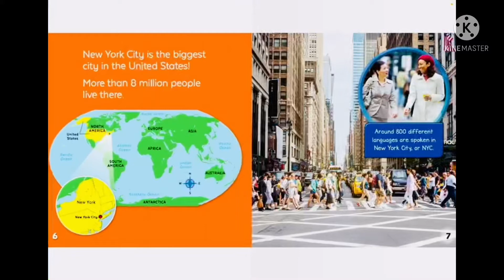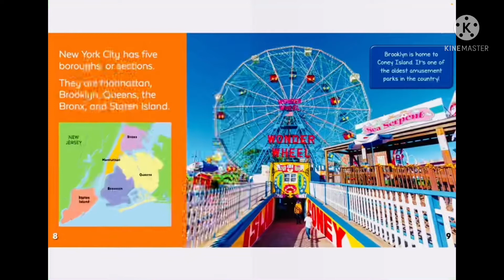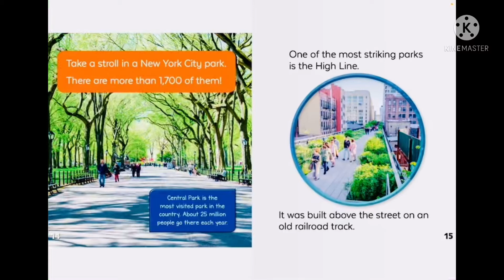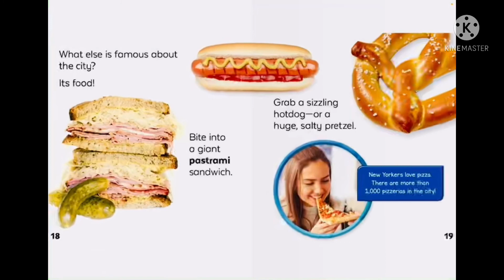NEW YORK CITY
READING BOOK
Feb 9, 2022-6y11m